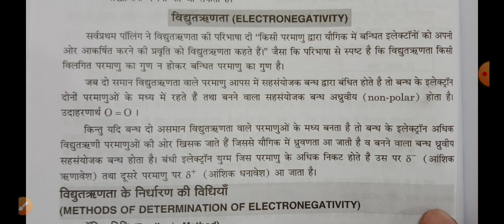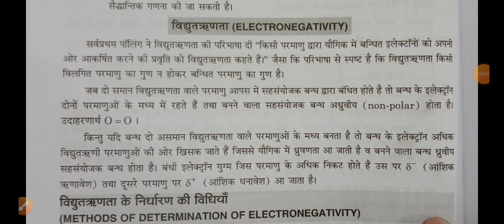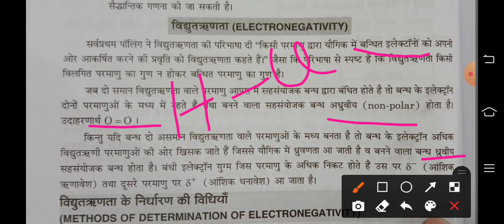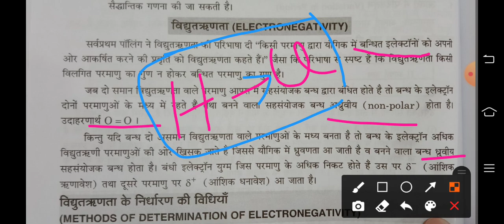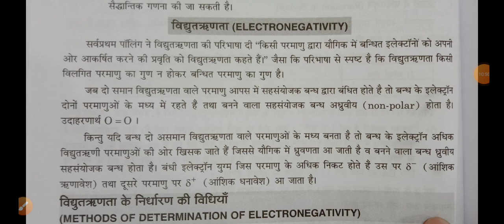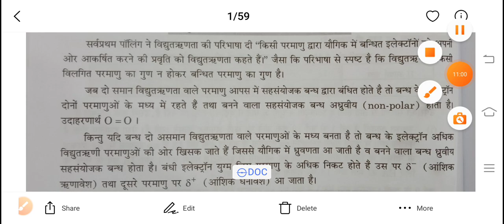Electronegativity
BSc-II Inorganic Chemistry Chapter-2